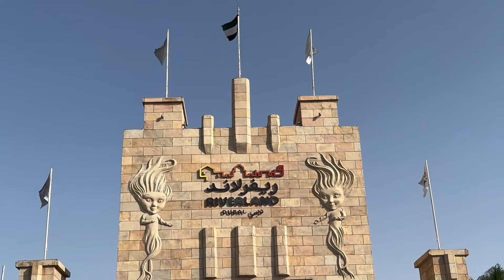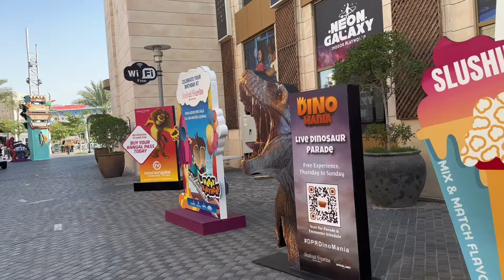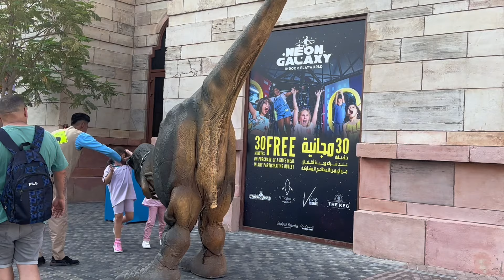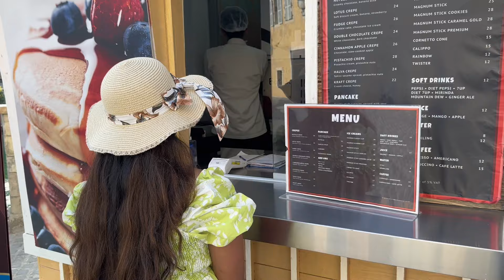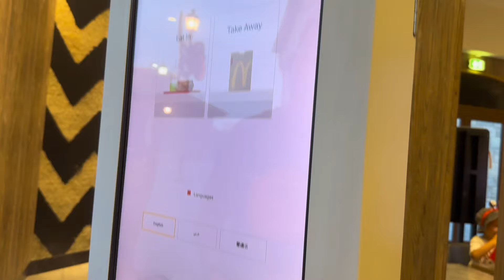ඩුබායිවල පැරිස් නගරය |Dubai park & Resort |Riverland Dubai | ඩුබායි වල මෙහෙමත් තියනවද කියලා හිතෙනවා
Riverland Dubai is a themed, fun, dining and retail destination in the heart of Dubai Parks and Resorts which you can access without purchasing a ticket! Take a walk along the river on a journey through time, where four different zones give a fascinating glimpse into some of the greatest eras of our past. The French Village, Boardwalk, India Gate, and The Peninsula. These four vibrant districts make up the dining, retail and entertainment destination, making it a must do in Dubai. The wide range of offerings, coupled with the planned street theatre and entertainment, makes Riverland™ Dubai the perfect place for families and friends to come together, meet, relax and recharge.